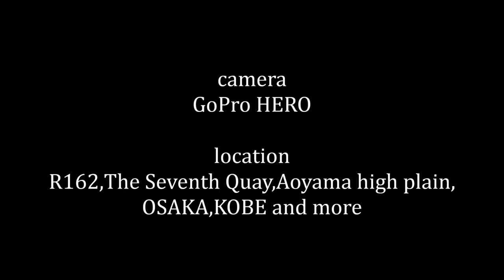X lite 802rr Chaz Davies and Ultra Carbon unboxing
この映像はすべてGoPro HEROで撮影されました。 This video was shot only with the GoPro HERO. ヘルメット:NOLAN X-lite X-802R チャズ・デイビス セパン .

This is an unboxing of two new helmets for those that enjoy my unboxing and my motorcycle videos. These are the X-Lite 802 Chaz Davies and Ultra Carbon.

本編映像 この映像はすべてGoPro HEROで撮影されました。 This video was shot only with the GoPro HERO.